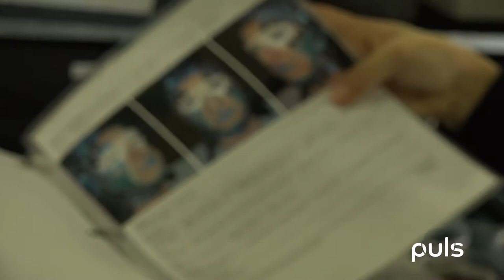#5 Matthias Weiss, Cirque du Soleil und HipHop I Puls I Regio TV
Wir sprechen mit dem Liedermacher und Kabarettist Matthias Weiss, tanzen HipHop und sind Backstage beim Cirque du Soleil.Viel Spaß!